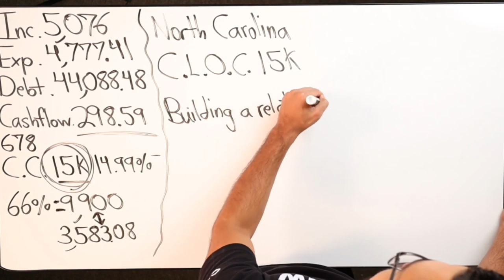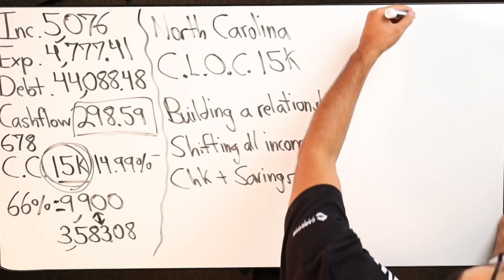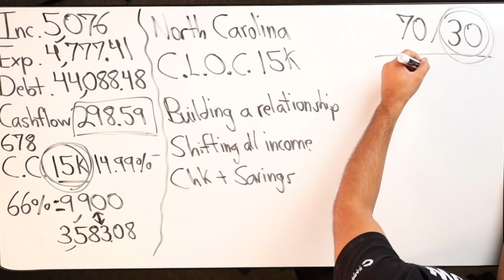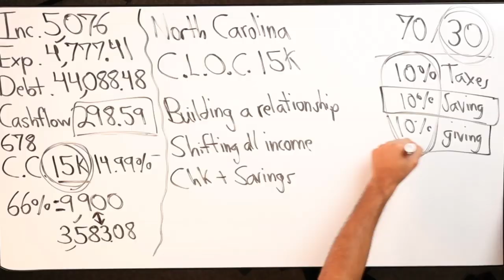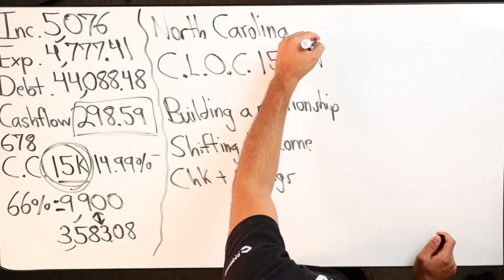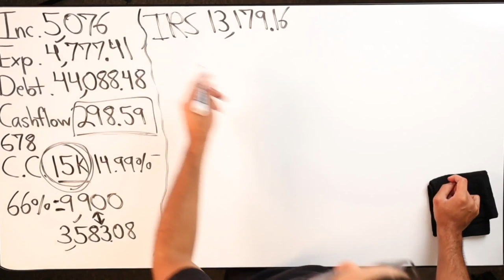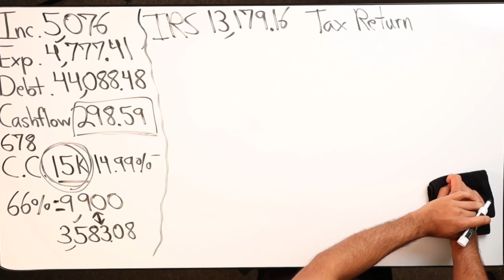Preparing To Obtain a Line Of Credit